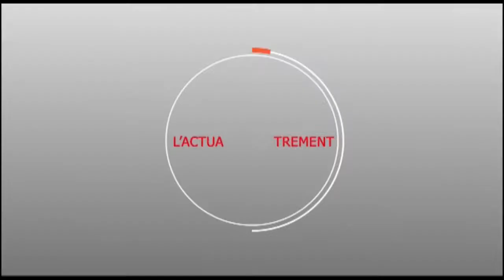Cérémonie Officielle Magal Serigne Mabéye GUEYE Edition 2019 à Touba Sam